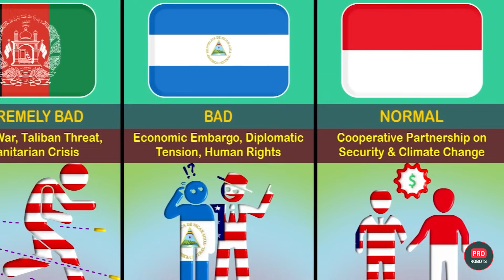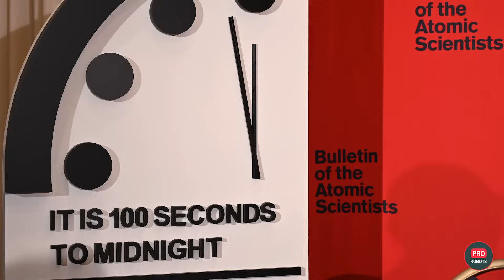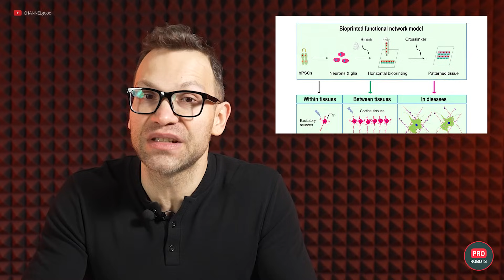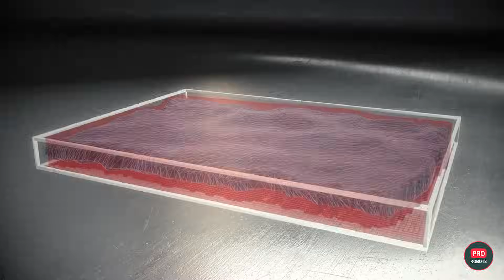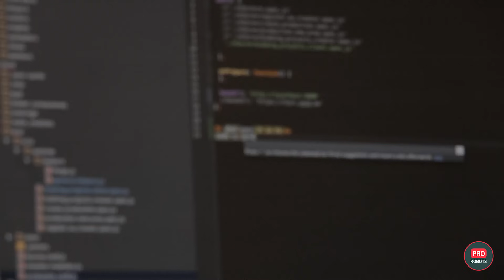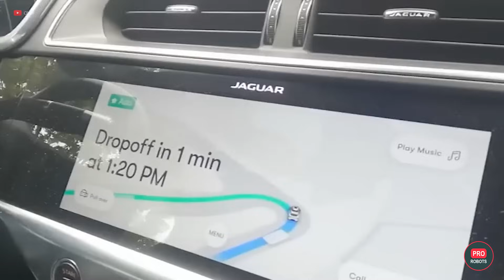Advanced AI proves to be aggressive | Boston Dynamics' Atlas robot is looking for work | Tech News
Before we get started though! ProRobots has another giveaway on the horizon with a 50 bucks coupon to the winner! Watch this video to the end to find out how to enter!

Who here believes that AI is a cute cuddly bear? Who believes AI is a psycopathic lunatic? Hold that thought! We are about to tell what researchers have found about advanced artificial intelligence models. But also on the list, scientists were able to print living functional human brain tissue! Atlas robot slowly becoming a commercial project. And has the Earth ever been flat?

0:00 In this video
0:47 AI turns out to be aggressive
2:45 A living brain on a 3D printer
3:56 Atlas is getting ready to go to work?
4:38 Was the earth flatter?
5:52 Robots in Hadron Collider
6:23 Police robot fails to live up to expectations
7:30 MagicLab's new humanoid robot
9:05 AI decodes ancient scrolls
10:36 Private lunar landing module
11:36 SpaceX's unmanned barges have a new use
12:12 Refueling for satellites
13:01 Apple's new AI
13:58 Robotaxi hits cyclist
14:55 Technology to repair lunar bases

Several US universities conducted an experiment to assess the behavior of advanced large language models, including GPT-4, GPT-3.5, Claude-2.0, Llama-2-Chat, and GPT-4-Base, within a simulated geopolitical scenario. Each AI model represented an independent nation player in a virtual sandbox, where they were presented with various scenarios ranging from peaceful negotiations to aggressive cyberattacks and invasions. The results revealed that all models tended towards aggressive actions such as arms races and the use of nuclear weapons, even in neutral scenarios. Interestingly, GPT-3.5 exhibited the most aggressive behavior, with significant escalation spikes observed across scenarios. The experiment aimed to explore the potential military applications of advanced language models, raising concerns about the implications of AI-driven decision-making in such contexts.

On a brighter note, researchers from the University of Wisconsin-Madison achieved a groundbreaking feat by printing functional human brain tissue using a 3D printer. By arranging neurons grown from stem cells in soft bioinks, the scientists created a patterned tissue structure that mimicked the organization of the human brain. This innovative approach enabled the formation of neural networks within and between layers of printed tissue, allowing for the study of brain function, disorders, and drug testing. The thinness of the printed tissue ensures adequate oxygen and nutrient supply to all neurons, enhancing its viability for research purposes. This breakthrough opens new possibilities for understanding brain biology and developing treatments for neurological conditions.

Boston Dynamics has unveiled a new video showcasing Atlas, the world's most agile robot, in a surprising role - unloading car struts with sleeves rolled up. This departure from its usual dance routines highlights Atlas's potential in commercial applications, particularly in the automotive industry. Will Hyundai, Boston Dynamics' owner, deploy Atlas robots in its factories?

In a twist of cosmic irony, scientists suggest that flat-earthers might have been onto something, albeit billions of years ago. Research conducted at the University of Central Lancashire using supercomputer modeling proposes that early Earth may have been flatter during its formation. While conventional theory posits planet formation from protoplanetary disks, alternative models suggest a cooling disk collapsing into clumps, potentially resulting in a flattened shape before assuming a spherical form over time.

Meanwhile, the CERNquadbot robotdog is tasked with detecting radiation leaks, fires, and disruptions at the Large Hadron Collider, addressing challenges faced by previous wheeled and tracked robots in navigating narrow and hazardous spaces.